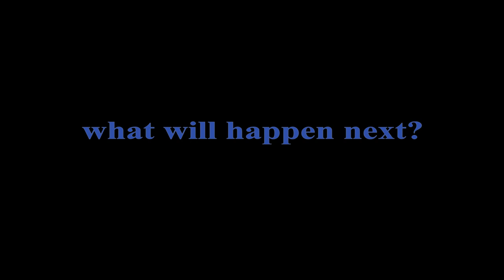ROBBING A BANK BUT...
So a video after more than 3 months sorry for that but hope you loved the video it a ton of time.

Next part will be there soon probably till 1 June or 29 may.